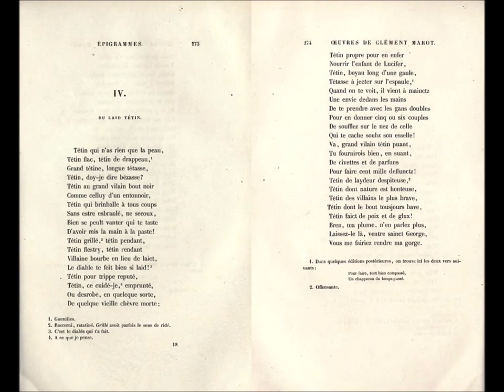Du Laid Tétin (extrait), Clément Marot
dit par Claude Fournier

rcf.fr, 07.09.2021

DU LAID TÉTIN.

Tétin qui n’as rien que la peau,
Tétin flac, tétin de drappeau,
Grand tétine, longue tétasse,
Tétin, doy-je dire bézasse ?
Tétin au grand vilain bout noir
Comme celluy d’un entonnoir,
Tétin qui brinballe à tous coups
Sans estre esbranlé, ne secoux,
Bien se peult vanter qui te taste
D’avoir mis la main à la paste !
Tétin grillé, tétin pendant,
Tétin flestry, tétin rendant
Villaine bourbe en lieu de laict.
Le diable te feit bien si laid !
Tétin pour trippe réputé,
Tétin, ce cuidé-je, emprunté,
Ou desrobé, en quelcque sorte,
De quelque vieille chèvre morte ;

Tétin propre pour en enfer
Nourrir l’enfant de Lucifer,
Tétin, boyau long d’une gaule,
Tétasse à jecter sur l’espaule,
Quand on te voit, il vient à mainctz
Une envie dedans les mains
De te prendre avec les gans doubles
Pour en donner cinq ou six couples
De soufflez sur le nez de celle
Qui te cache soubz son esselle !
Va, grand vilain tétin puant,
Tu fournirois bien, en suant,
De civettes et de parfuns
Pour faire cent mille deffunctz !
Tétin de laydeur despiteuse,
Tétin dont nature est honteuse,
Tétin des villains le plus brave,
Tétin dont le bout tousjours bave,
Tétin faict de poix et de glux !
Bren, ma plume, n’en parlez plus.
Laissez-le là, ventre sainct George,
Vous me fairiez rendre ma gorge.